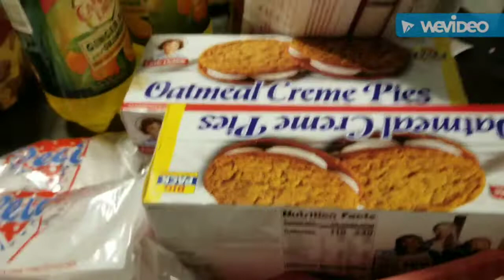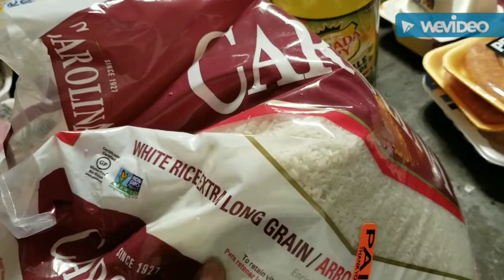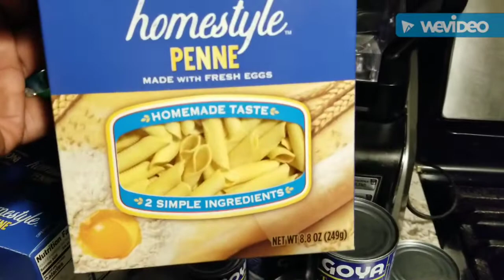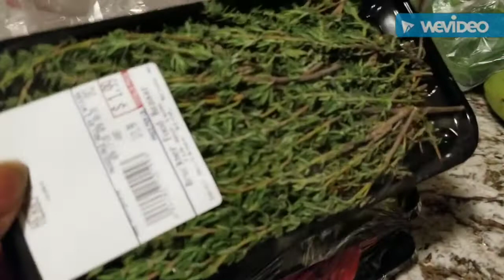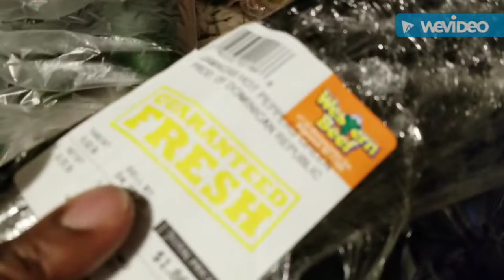Small Grocery Haul